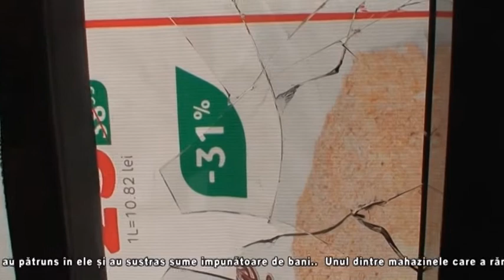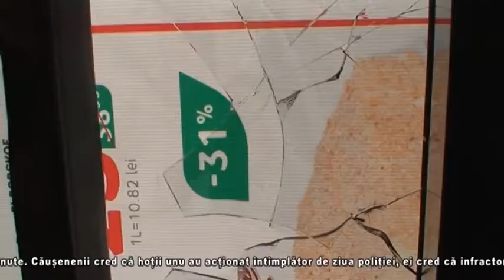Buletin de știri - Drochia 20.12.2017